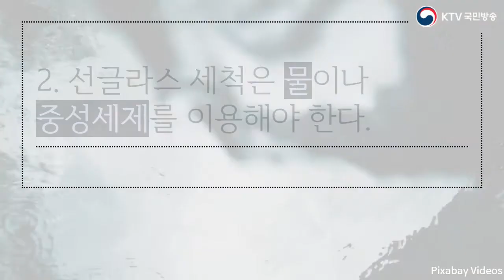선글라스 잘 골라 눈을 건강하게!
정보톡톡 426회 카드뉴스버전